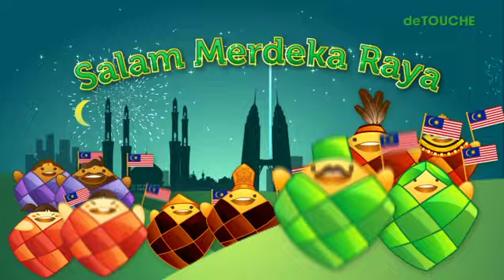Salam Merdeka Raya 2011 from deTOUCHE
Have a superb celebration and stay safe on the road.